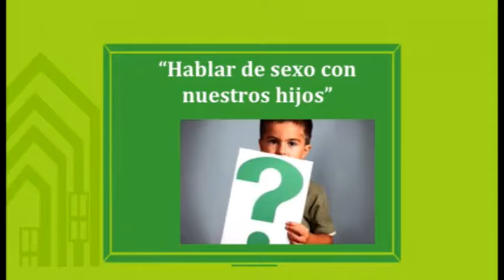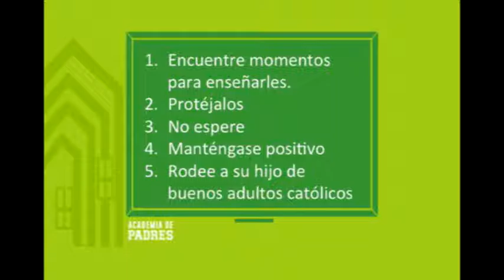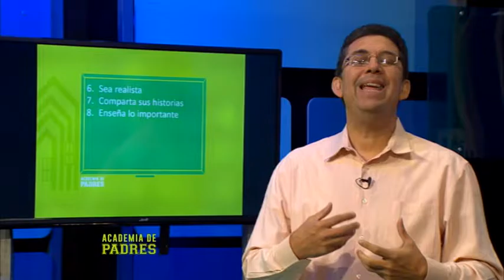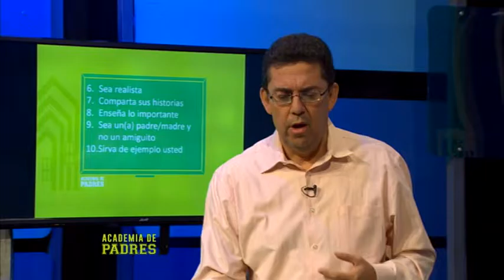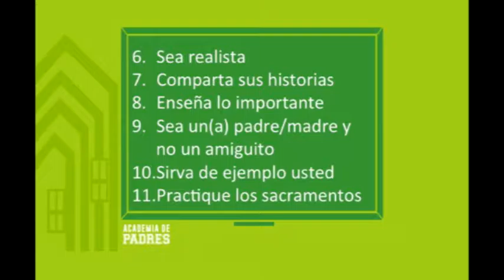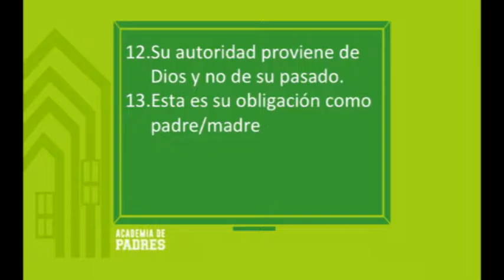Academia de Padres: "Hablar de Sexo con los Hijos" (Parte 4/4)